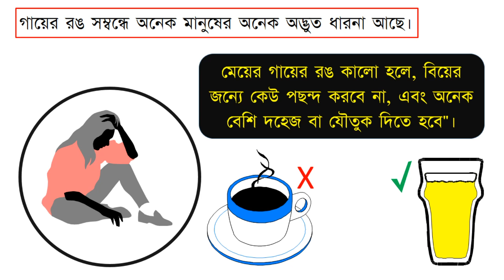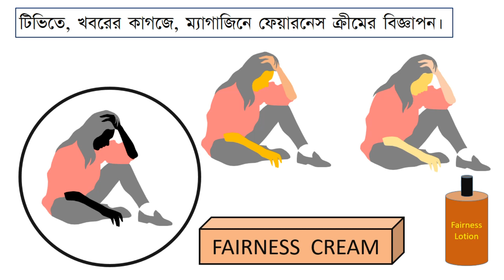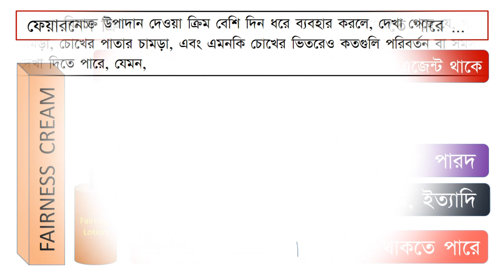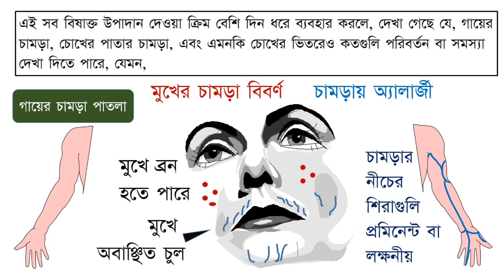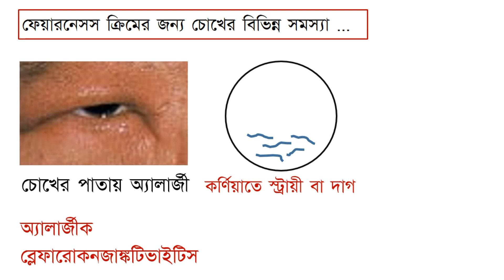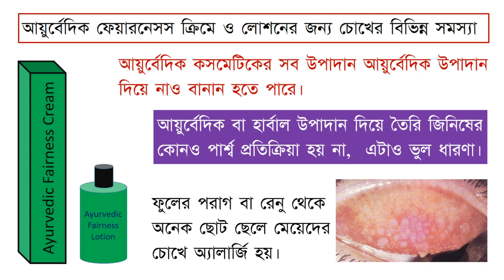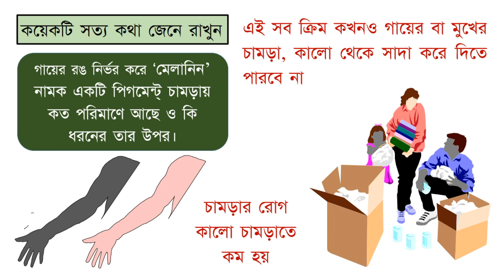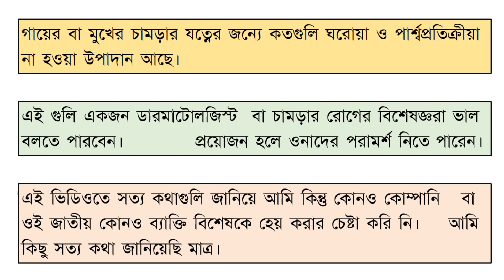Bad effects of Fairness cream on Eyes and face.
In many countries, particularly to dark colored inhabitants, fairness cream is very popular.
Many people, particularly ladies, buy this cream or lotion from cosmetic shop, and use them regularly, over skin of body and face. People use this cream, sometimes two to three times a day, only to become fair.
But do you know what happens to them afterwards?
What bad effects may happen to the body skin, face, and eyes, after prolonged use of these creams and lotions?
In this video, I have tried to mention some of the ill effects of these creams and lotions on body skin, face, and eyes. I have also mentioned some of the bad effect causing agents that these cream or lotion may contain.
At the end, I have mentioned some of the facts related to fair skin and dark skin.
Please watch the video in full and write your comments.
Finally, I would like to inform that by mentioning the facts related to these products, neither I wanted to hurt anybody’s feeling, nor I wanted to degrade some products made by a cosmetic company.
I have mentioned only some facts that are found in the literature.
If you are interested I watching some more videos related to eyes and eye care, please click the video links mentioned below:

The information on various General and Eye Conditions / Problems. their Prevention, and managements/ Treatments mentioned / expressed in different Videos of this and my other Channels are indicative and for general guidance  only. These must not be taken as proper treatments of the diseases / conditions / problems. These must not be considered substitutes of Doctor’s or Health Care Professionals’ advices.